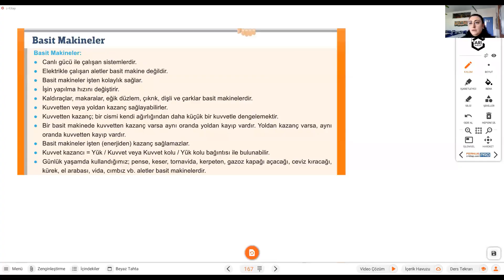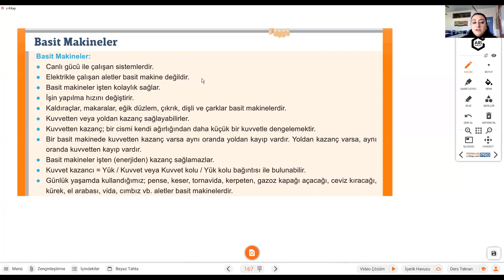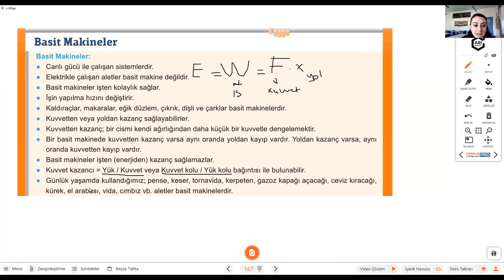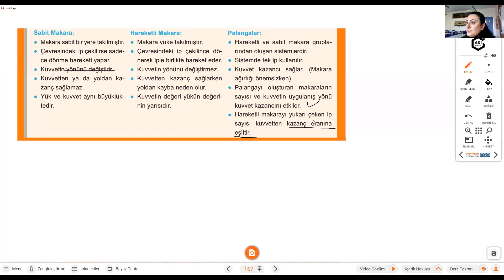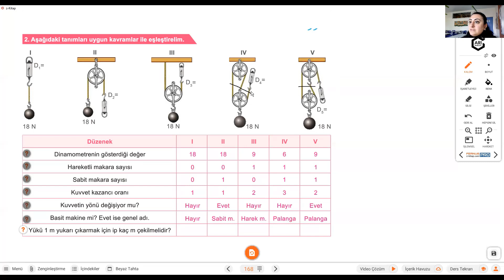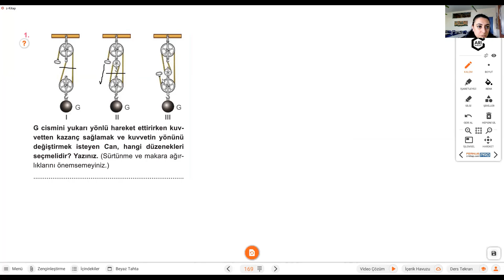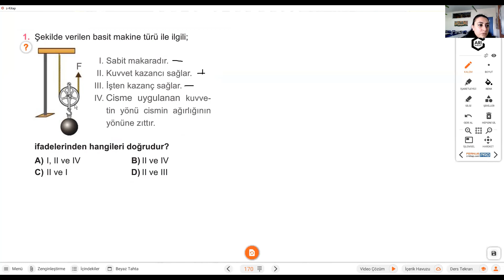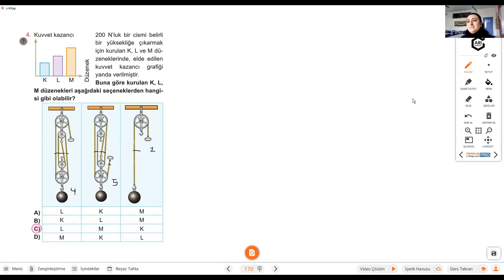26 Nisan 2021 8.Sınıf Fen Bilimleri Ödevi